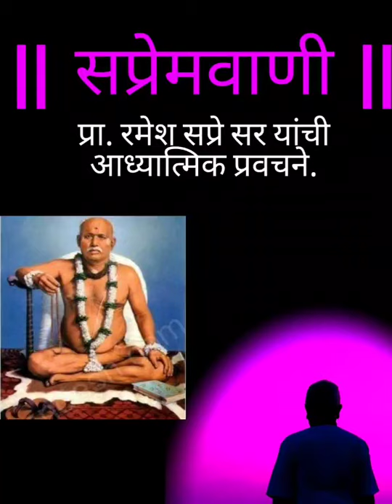समुपदेशन गीतेतून. भाग ५. | प्रा. रमेश सप्रे सर यांचं प्रवचन.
दि. २९ जुलै २०२०. कोरोना संक्रमण काळ. Facebook live.